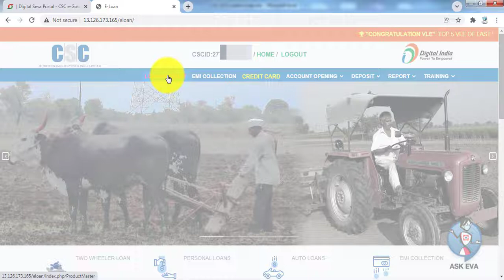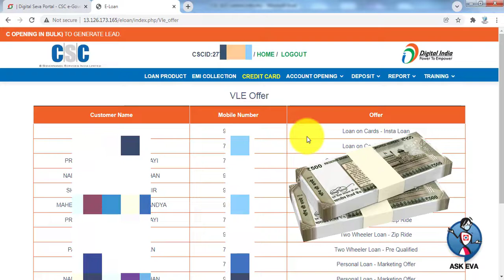CSC HDFC Pre Approve Loan Offer Process in hindi | Digital Seva Gujarat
CSC HDFC Pre Approve Loan Lead Process
HDFC BF Login
HDFC BC Login